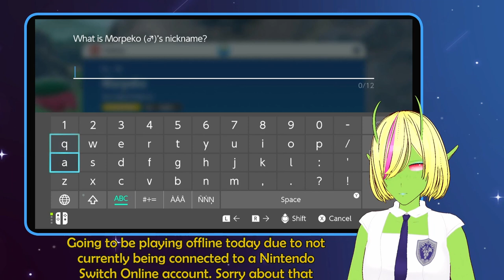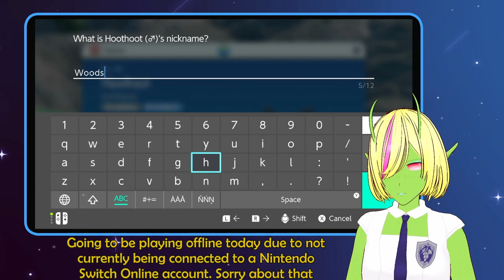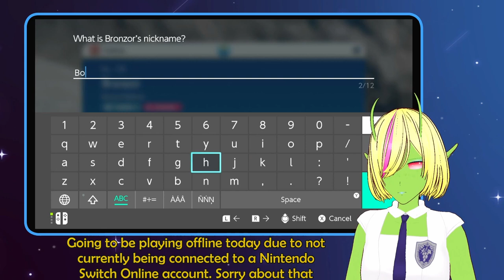In Paldea, For A Moment | a Pokemon Violet VOD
Taking a break from a field trip to focus a bit on my Treasure Hunt.